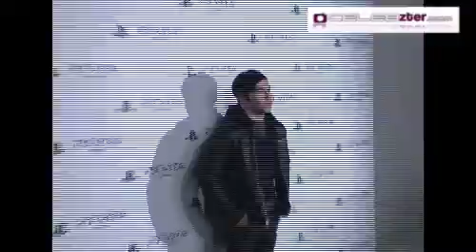Celebzter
CELEBZTER -- ALLYSON SWAN -- PSP